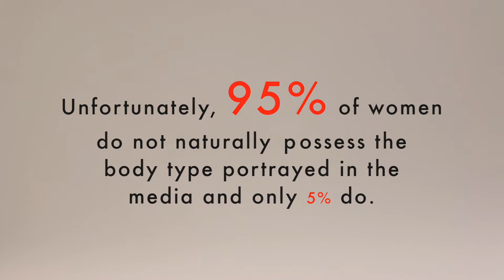Body Image PSA DAKS